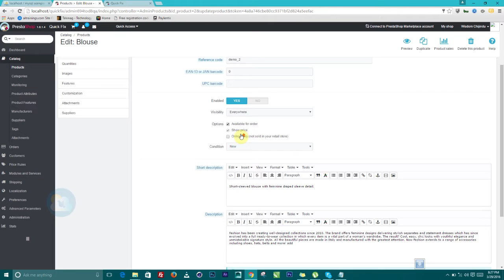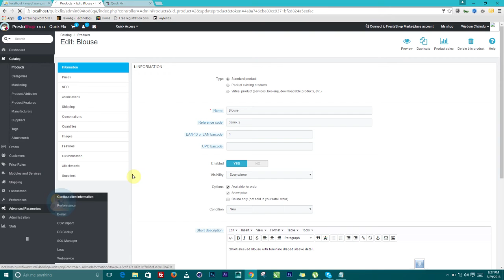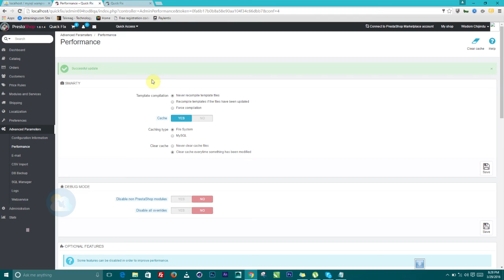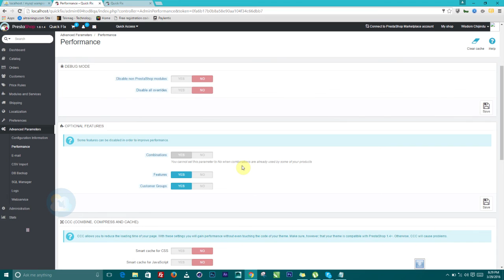500 Internal Server Error A server error occurred while loading the tabs some tabs could not be load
In this tutorial, Am going to show you how to fix 500 Internal Server Error A server error occurred while loading the tabs some tabs could not be load in Prestashop.